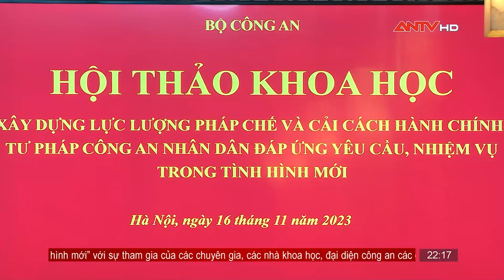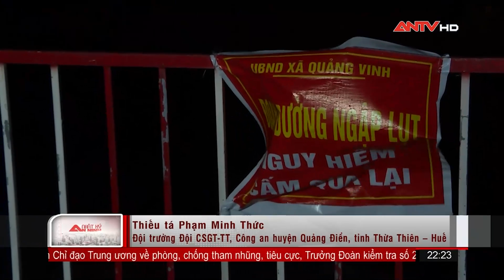Nhật ký an ninh ngày 16/11: Tiếp tục phát triển mối quan hệ Việt Nam - EU trên nhiều lĩnh vực| ANTV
Mời quý vị và các bạn xem thêm: Tin tức an ninh trật tự nóng, thời sự Việt Nam mới nhất 24h trưa 16/11